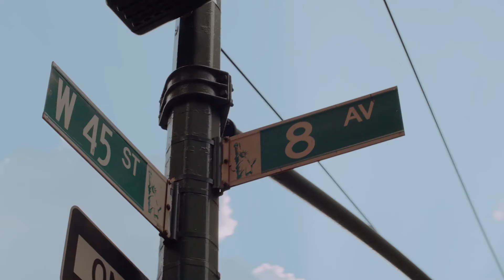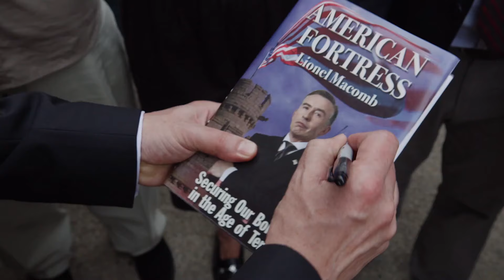Hot Air Official Trailer 2019 | Neve Campbell | Steve Coogan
Popular right-wing radio host Lionel Macomb (Steve Coogan) has his perfect world turned upside down when his 16-year-old niece, Tess (Taylor Russell), shows up seeking help with a family crisis.